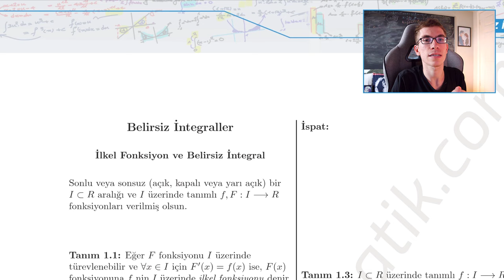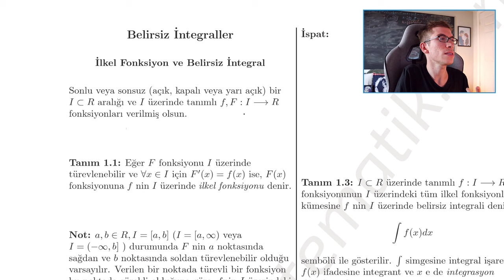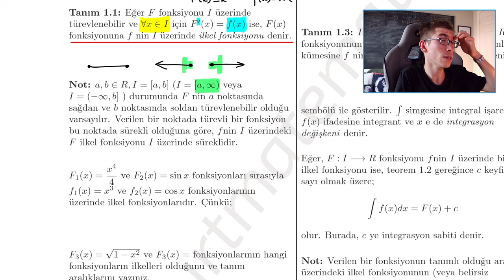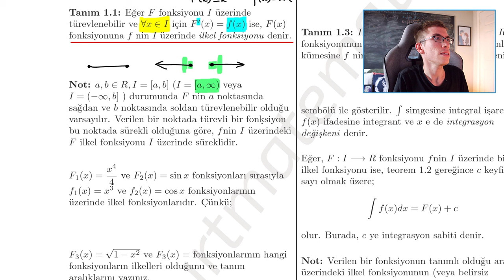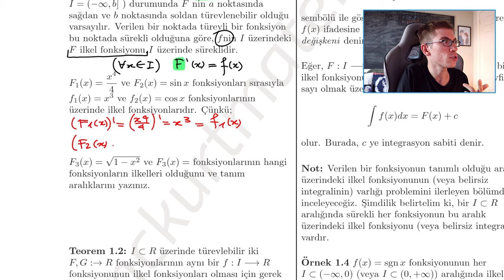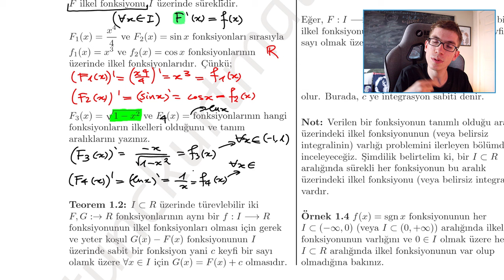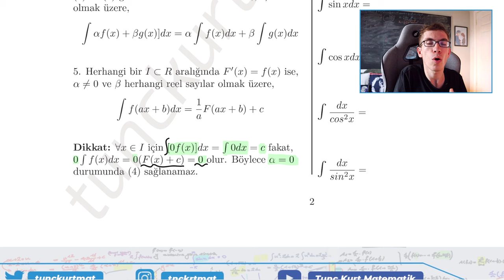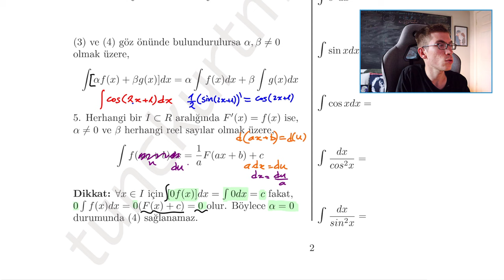Calculus-1 : Belirsiz İntegral ve İlkel Fonksiyon Tanımı -1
Selamlar, genel matematik ve calculus için kanala düzenli bir oynatma listesi oluşturmayı çok istiyordum. O yüzden yavaş yavaş konuları hem pdf haline getirmeye hem de anlatmaya çalışıyorum.